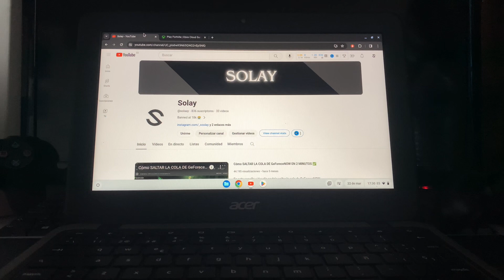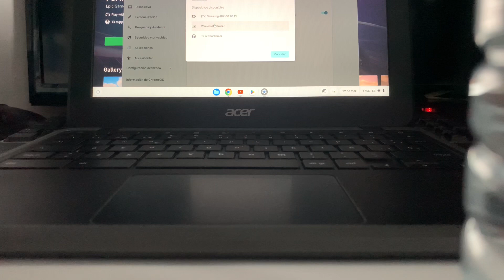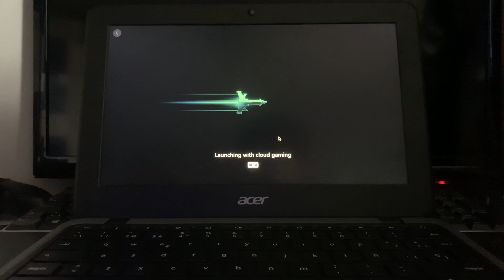Cómo Jugar Con Mando en Xbox Cloud Gaming | Paso a Paso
¿Quieres llevar tu experiencia Fortnite al siguiente nivel? Descubre cómo jugar sin problemas en Xbox Cloud Gaming con un mando conectado. En este video, te guiamos paso a paso a través de la configuración necesaria para conectar tu mando y sumergirte en la acción de Fortnite dondequiera que estés. Desde ajustes de configuración hasta consejos de juego, ¡prepárate para destacarte en el campo de batalla y conquistar la victoria! No te pierdas este tutorial imprescindible para todos los jugadores de Fortnite que desean jugar en Xbox Cloud Gaming de forma fluida y sin complicaciones. 🎮🚀

Unete a nuestra pequeña comunidad!